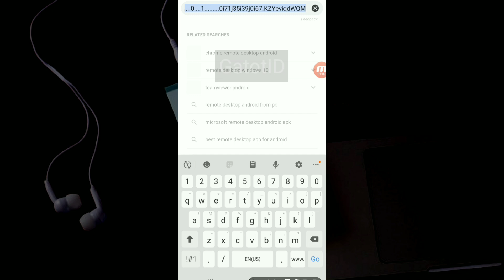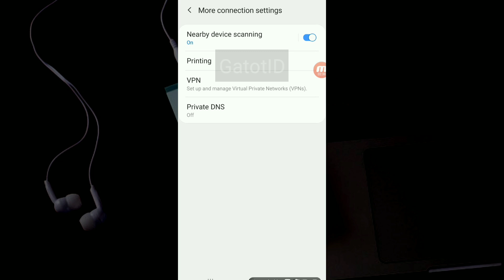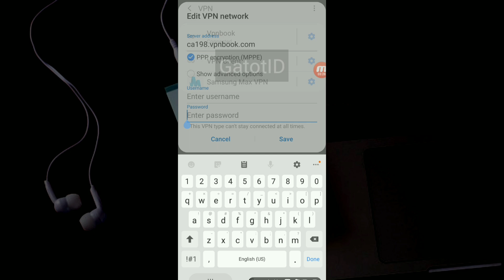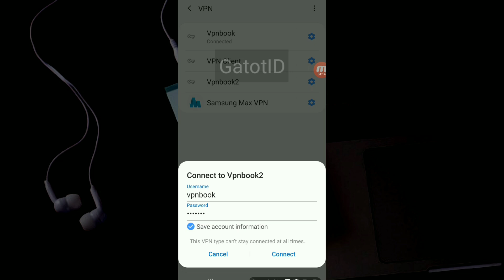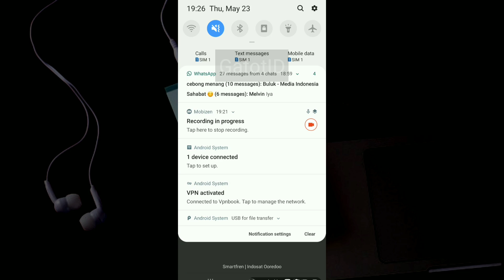Setting VPN Gratis di Android Samsung Seri Lama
Terima kasih sudah menyaksikan video ini, silahkan untuk di share ke temen - temen untuk berbagi. Nantikan video update berikut hanya di disini...

Editor🖥️👨‍💻
KineMaster Pro
VivaVideo Pro